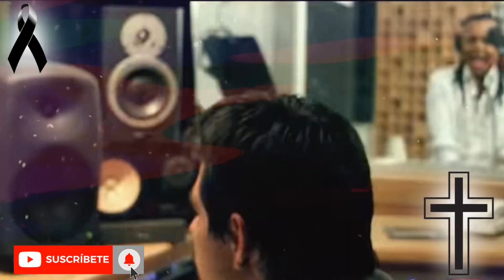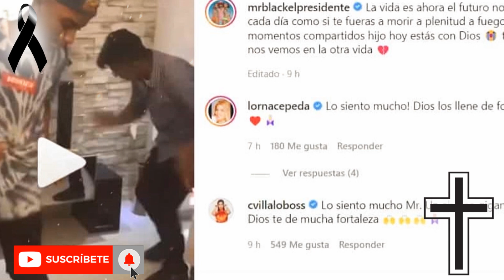🔴¡ ULTIMA HORA! cantante COLOMBIANO lamentable Noticia LUTO MUSICA LAMENTABLE SITUACIÓN LUTO HOY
Cantante colombiano Mr. Black de luto hoy,  Mr. Black LAMENTABLE NOTICIA , TRISTE NOTICIA,  Noticias de Hoy!  LAMENTABLE NOTICIA HOY, PREOCUPANTE NOTICIA DE Mr. Black  EN COLOMBIA ULTIMA HORA ! LUTO HOY, CARLOS VIVES  DE LUTO
 el sufrimiento deL cantante colombiano y su esposa debido A UNA TRISTE SITUACIÓN

LUTO EN LA CHAMPETA HOY - LUTO HOY EN LA MUSICA
Mr. Black

Mr. Black DE LUTO HOY

LUTO EN COLOMBIA, COLOMBIA ESTÁ DE LUTO,  luto colombia, LUTO EN LA TV, SE VISTE DE LUTO HOY CON ESTA NOTICIA, LUTO EN LA TV DE COLOMBIA, LUTO EN LA TELEVISIÓN, luto en colombia, TV DE LUTO - Mr. Black Y SU ESPOSA  DE LUTO